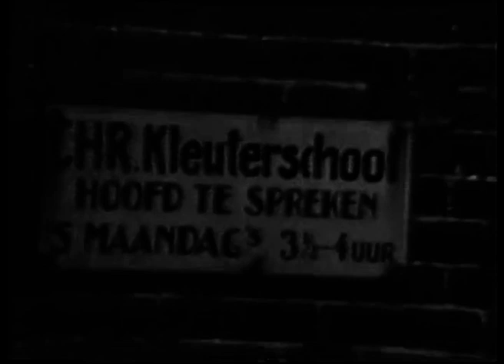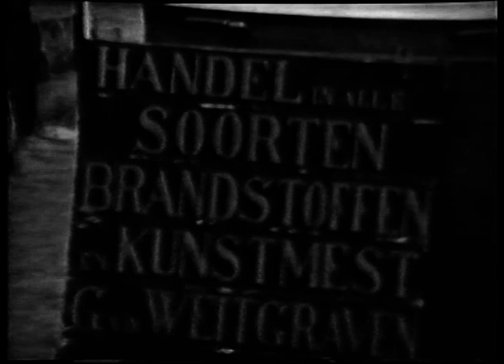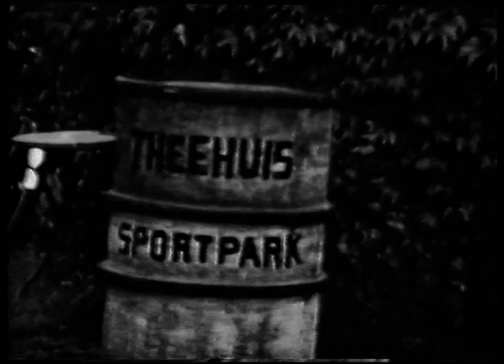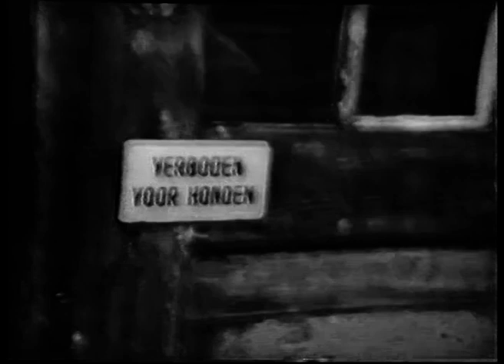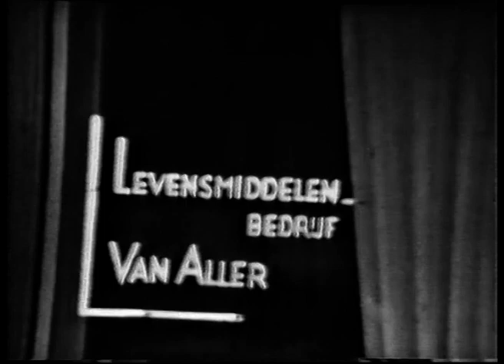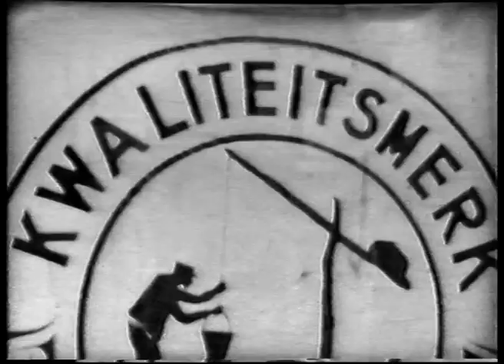Putten anno 1950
Uit onze VTP tijd. Met dank aan "Het Puttens Nieuwsblad"